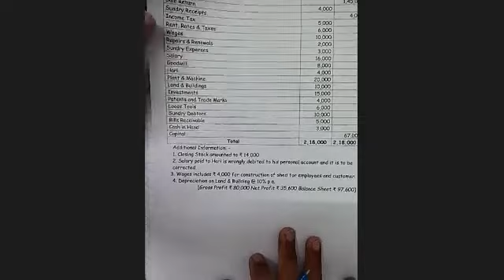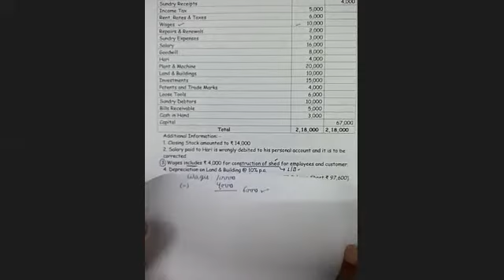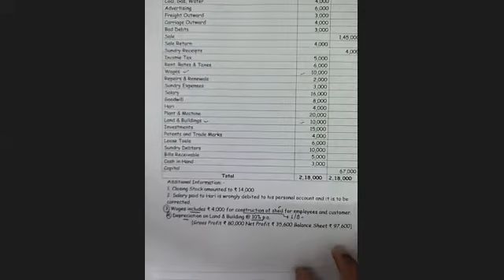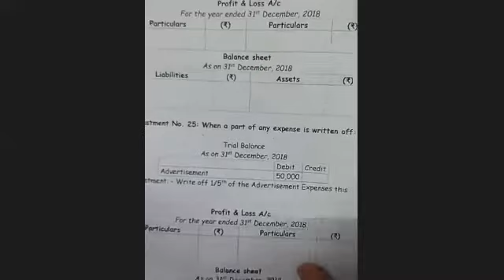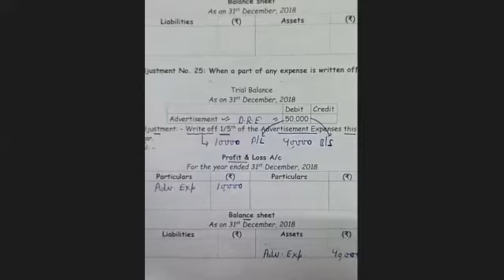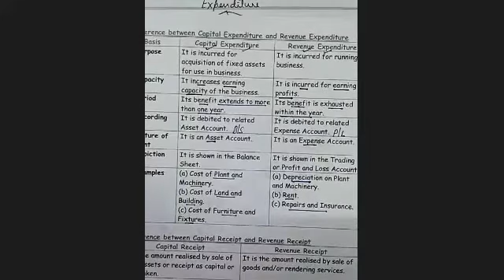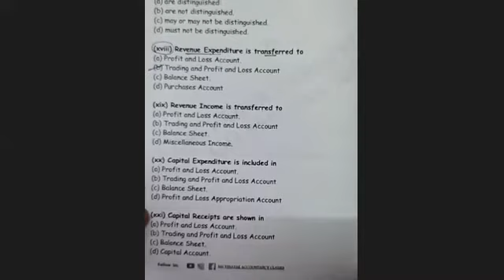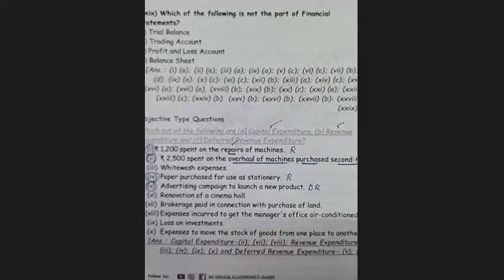Financial Statements || Term 2 CBSE | Lecture 17 || By CA. VARUN VARSHNEY || Class- 11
Chapter: -
Topic: - BAD DEBTS JOURNAL